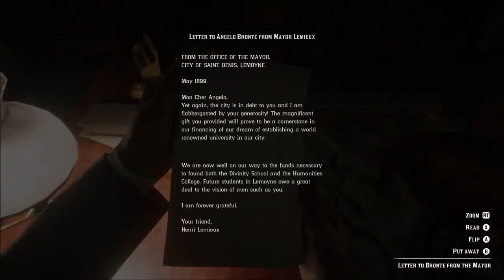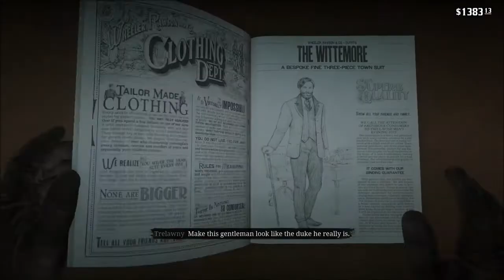High Stakes - RDR2 #16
We get suited and booted and mix with the upper class of the city!

Thank for clicking on this video, I hope you enjoyed it! Below are a few links of where else you can find me if you enjoyed it!